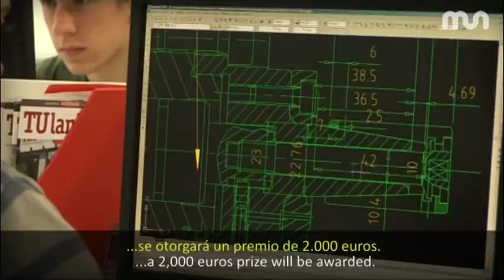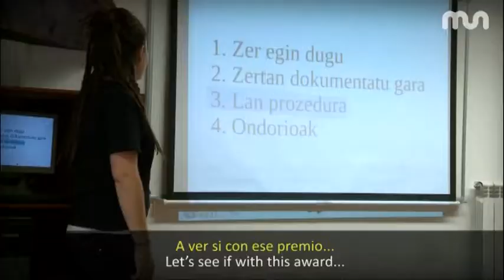MUTB 19. Erreportajea: Saria euskarazko proiektu onenari 11.03.09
Mondragon Unibertsitateak eta Mondragon korporazioak erabaki dute saritzea euskaraz egiten den karrera amaierako proiekturik onena. Erreportaje honek sariaren berri ematen du.